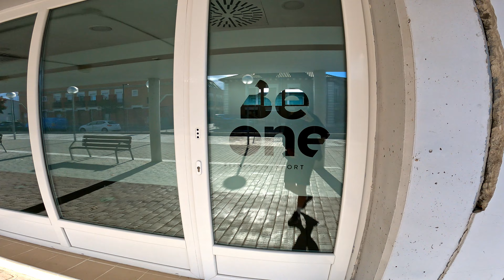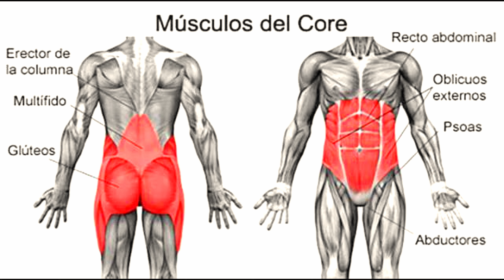CORE de ACERO con estos 5 Ejercicios para CICLISMO 🔥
¿Quieres FORTALECER el CORE?¿Quieres AUMENTAR TU POTENCIA en la BICICLETA? Te DESVELO los MEJORES ejercicios para ganar FUERZA en el CORE. AQUÍ te dejo los materiales NECESARIOS 👇🏼👇🏼👇🏼

- Rueda abdominal (OFERTA)

Y si quieres ver mis entrenamientos y rutas puedes seguirme también en STRAVA.

GRACIAS POR COMPARTIR ESTE RATO CONMIGO 🙌🏼 👏🏼

CAPITULOS:

0:00 INTRODUCCIÓN
1:13 PLANCHAS ABDOMINALES
2:53 PLANCHA LATERAL ABDOMINALES
3:59 RUEDA ABDOMINAL
6:05 PUENTE GLUTEO
7:23 ELEVACIONES LUMBARES